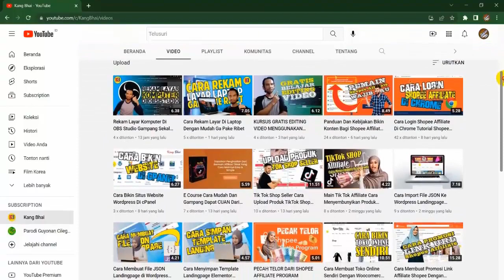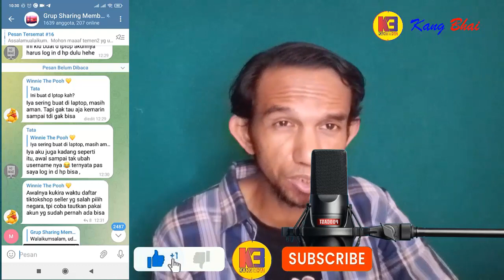600Juta Sehari Dari TikTok Affiliate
Grup Telegram Member Sharing TikTok Affiliate ( STA ) dihebohkan oleh salah satu member yang bergabung belum seminggu sudah bisa mendapatkan omzet 600juta dalam sehari. Wow, ini merupakan penghasilan terbesar dari yang didapatkan oleh para member hasil dari menerapkan ilmu-ilmu yang ada di member area dan grup telegram STA. Seperti apa tips dan triknya, bisa temen-temen dapatkan dengan bergabug di kelas oleh belajar Sharing TikTok Affiliate.